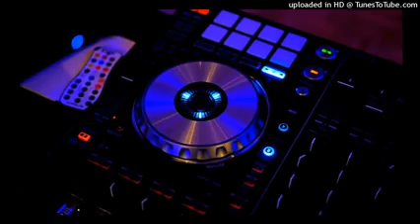Rmix hbal مخرجتش مرأة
Rmix habal مخرجتليش مرأة